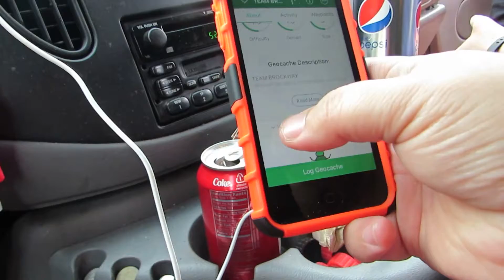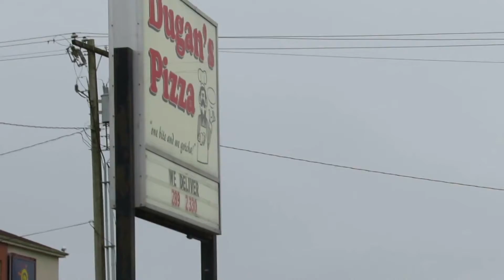Spring Break Ocean Trip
We went to our favorite place for a day while all the kids were on spring break - OCEAN SHORES! We had some fun and did something we haven't done in a long time and ate a HUGE pizza!